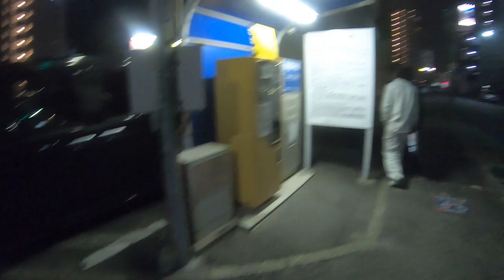japan food 7,PUBLIC DOMAIN ,FREE VIDEO 4K,Video clip full Hd.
This channel is PUBLIC DOMAIN, free all video and video clip 4k, Hd 1080.but Creeative Commons plss. japan food.